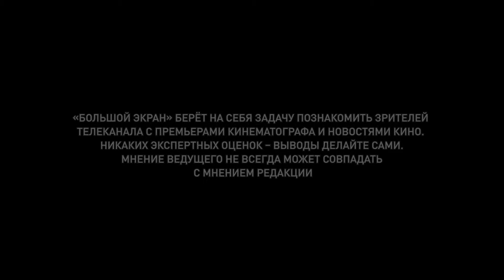Большой экран 04.03.2021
Большой экран берёт на себя задачу познакомить зрителей телеканала с премьерами кинематографа и новостями кино. Никаких экспертных оценок - выводы делайте сами. Мнение ведущего не всегда может совпадать с мнением редакции.
Первый весенний выпуск большого экрана вышел очень патриотичным. Спортивная драма “Белый снег” про наших лыжников (сейчас должен выскочить Дмитрий Губениев с криком “Россия! Россия!”) и комедия “Пара из будущего” с, не удивляйтесь, с Буруновым, ну и ещё мультфильм “Райя и последний дракон” от студии Дисней. Готовы к знакомству поближе? Тогда, добро пожаловать.
«Чемпионы», «Движение вверх», «Лёд». Теперь к этим фильмам о спортивных достижениях соотечественниках можно добавить «Белый снег».
Фильм повествует о том, как маленькая девочка Лена из Магадана, преодолев тяжелые испытания, достигла высочайших успехов в спорте, а также о реальных событиях, произошедших в 1997 году на чемпионате мира по лыжным видам спорта в Норвегии, когда впервые в истории лыжных гонок российская лыжница Елена Вяльбе завоевала пять золотых медалей из пяти возможных.
История Ныне главы Ассоциации лыжных видов спорта России, президента Федерации Лыжных Гонок России и главного тренер сборной Елены Валерьевны Вяльбе. Уже сегодня в кино.
Помню интригу вокруг усов Генри Кавилла – сбреет он их для возвращения к роли Супермена или нет. Сколько мемов породила тогда всемирная паутина. Теперь у меня новый усатый фаворит...наш, родненький.
Недалекое будущее, 2040 год. Евгений и Александра 20 лет в браке, их отношения похожи на высохший урюк. Развестись у них тоже не получается, поскольку в будущем расторжение брака – очень дорогая услуга. Но судьба дает им шанс: Евгений и Александра попадают в прошлое, в тот самый день 20 лет назад, когда влюбленный и юный Женя сделал предложение прелестной Саше. Теперь пара из будущего хочет разлучить самих себя в молодости, но это будет непросто. Молодые будут сражаться за свою любовь.
В этом году у нас прямо много комедий. И во всех, если не Бурунов, так Трескунов.
Студент Артем влюбляется в юную красавицу с Черного моря. Потеряв голову, он бросает все и едет за возлюбленной на Рашн Юг, о котором ничего не знает. На море оказывается, что за прекрасной Ксюшей уже ухаживают два серьезных местных конкурента — красавчик из мореходки и дерзкий полицейский. Кажется, у наивного студента просто нет шансов. Даже помощь его новых друзей, как будто, только мешает. Но наш герой не собирается сдаваться: значит, война!
Надпись на постере гласит: «Рашн Юг. Лето наступит. 4 марта в кино.” От маркетологи, от пройдохи. Знают, на что надавить. Лета-то как хочется.
А ещё хочется на острова. Комедия “Гуляй, Вася! Свидание на Бали!”. Это продолжение комедии 2016 года про Пашу. В этот раз ему опять выпала великолепная возможность изменить жене с красивой Васей. А Максу выпала возможность уничтожить Митю и вернуть Настю. Все герои сойдутся на острове Бали, где их ждут погони, бои без правил и невероятные приключения.
«Райя и последний дракон» — новый анимационный проект Disney, действие которого развивается в псевдоазиатском фэнтези-мире. Студия обещает захватывающее приключение с драками, экшен-сценами и очаровательным водяным драконом по имени Сису.
Отважной воительнице по имени Райя и её верному спутнику Тук-Туку предстоит покинуть родное королевство Кумандра, чтобы отыскать последнего оставшегося в мире дракона, и с его помощью вернуть надежду на победу над могущественным врагом.
Да, есть ещё фильм ужасов “Реинкарнация”, который в оригинальном переводе название звучит “Всё ради Джексона” и боевик “Беги. Прячься. Бей”, здесь подробнее но только ради Томаса Джейна...ну того, что запомнился любителям Кинга по “Тьме”, а фанатам комиксам как Каратель.
17-летняя Зои оказывается в школе, захваченной школьниками-террористами, которые заставляют заложников вести онлайн-трансляцию происходящего. Зои использует свой ум и навыки выживания, чтобы бороться за свою жизнь и жизнь своих одноклассников против группы школьных стрелков, которые все транслируют в прямом эфире. Вопреки принятому протоколу, девушка решает дать жесткий отпор террористам и сделать все, чтобы запомнили ее, а не школьных стрелков.
И традиционно, немного, кино-новостей.
Зак Снайдер вновь взялся за тему зомби и снял для стриминг-сервиса боевик «Армия мертвецов», в котором совместил фильм об ограблении с историей о нашествии живых мертвецов. Получилось, судя по всему, весело, задорно и с большим количеством экшена.
Действие «Армии мертвецов» разворачивается в Лас-Вегасе, захваченном живыми мертвецами, которые уничтожили практически все население города. Это подталкивает главного героя, Скотта Уорда, к идее провернуть крупное ограбление. Он собирает команду готовых рискнуть всем наемников и отправляется в одно из самых опасных мест на Земле в надежде сорвать куш.
В фильме снялись Дэйв Батиста, Элла Пернелл, Хироюки Санада и другие. Премьера на стриминг-сервисе — 21 мая.
Первый весенний всё. Через неделю новые премьеры — новый выпуск Большого Экрана.